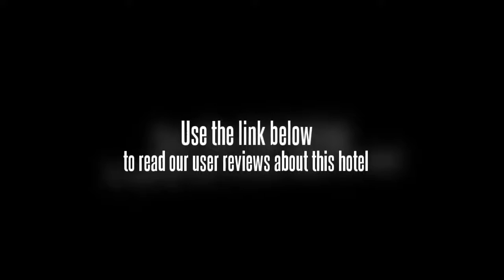Gesar Hotel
This 3-star hotel in GarzÃª is centrally located.